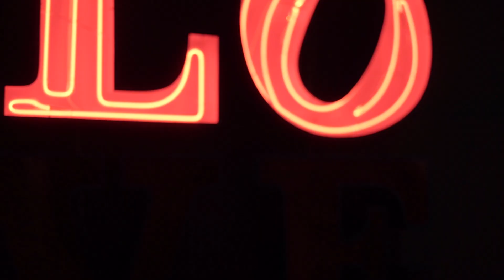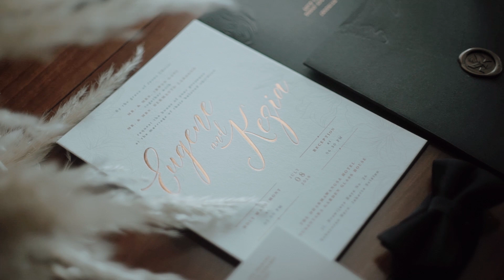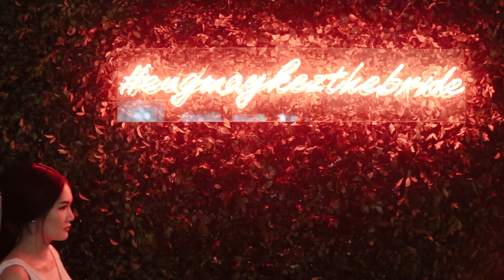AXIOO | Eugene & Kezia - Same Day Edit by Dimar